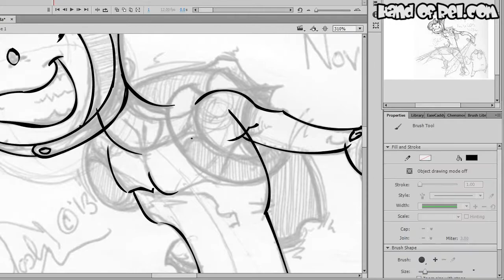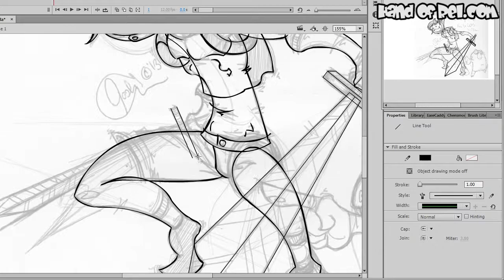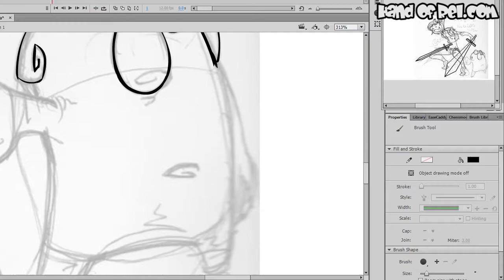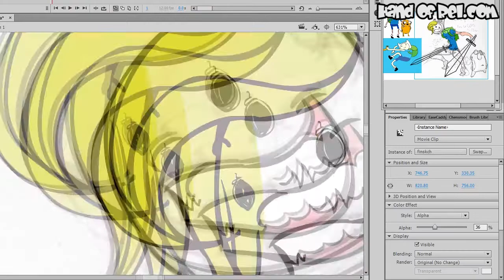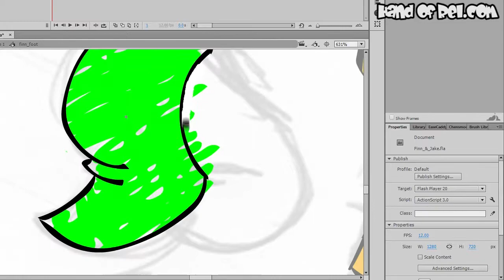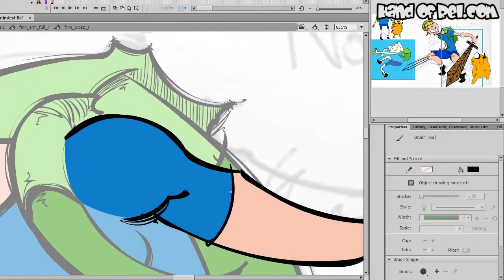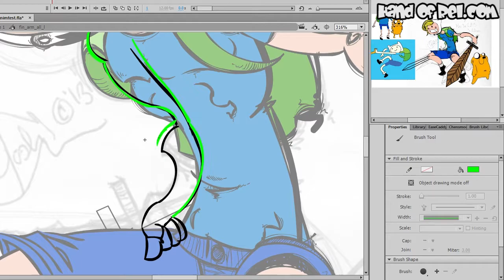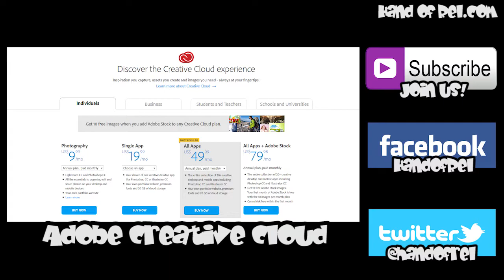Finn & Jake // Speed Drawing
Fan art that I did for Finn the Human and Jake the Dog, from Adventure Time. Just for fun! I was planning to turn this into an animated .gif, hence all the symbols!

This is a reupload from my other fanart channel. I decided to have all my art all in one place, so I will be moving those Speed Drawings here, with new Speed Drawings in the future as well!